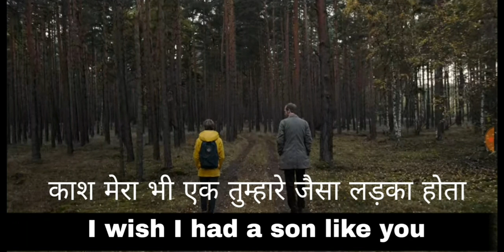Learn English With Dark Movie! Learn English Through Dark Web Series! English Sentences! Subtitles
Learn English Through Dark Web Series! English speaking practice! Learn English Through Hollywood And Bollywood Movie's Subtitles